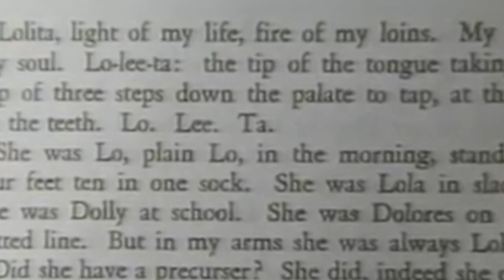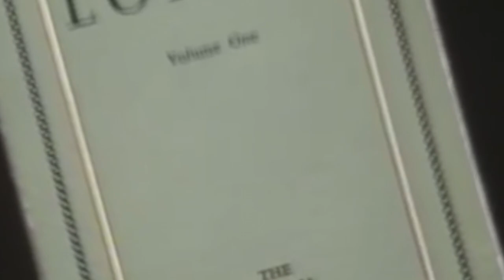Which Lolita Movie Adaptation Is the Best?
To gain a better understanding of major literary texts, check out our course European Literature: